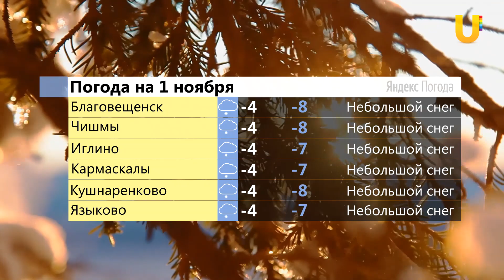UTV. Новости центра Башкирии за 31 октября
Смотрите в выпуске:

- Новую детскую площадку открыли в Благовещенске
- В Кармаскалинском районе отметят День народного единства
- Фельдшерско-акушерский пункт в деревне Алкино скоро начнет свою работу
- В Чишмах пройдет акция "Ночь в музее"
- В селе Мирный местные жители отремонтировали пешеходный мост
- В Кушнаренково определили лучшие школьные команды по баскетболу